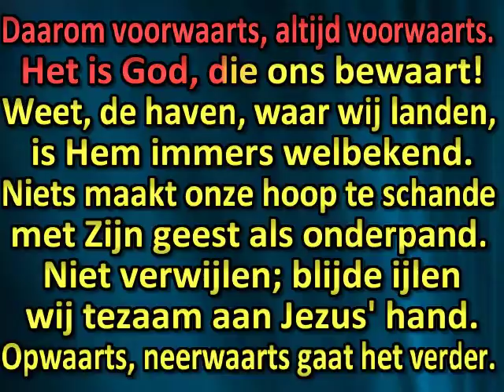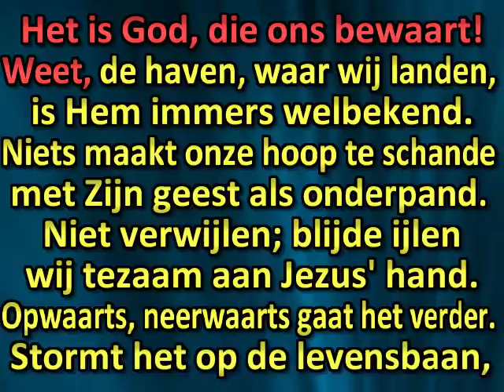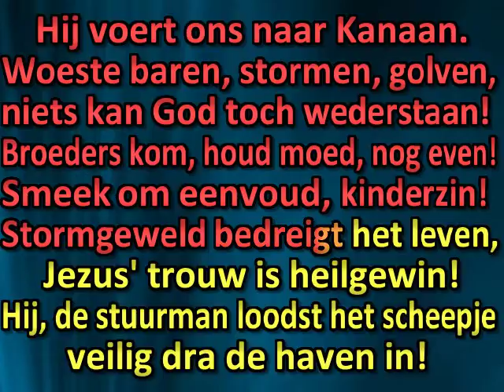Vrees toch niet, zie aan het roer